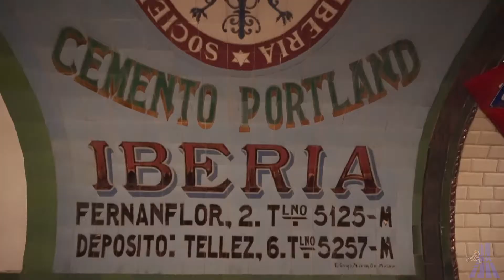动静相随！马德里等你！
带你沉浸式体验马德里ฅʕ•̫͡•ʔฅ

喜欢我的视频别忘了点赞、收藏、关注
抖音：小刚在欧洲
视频号：小刚在欧洲
小红书：小刚在欧洲
🏃 全网同名🏃